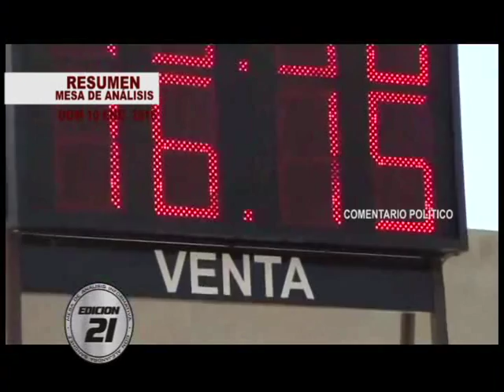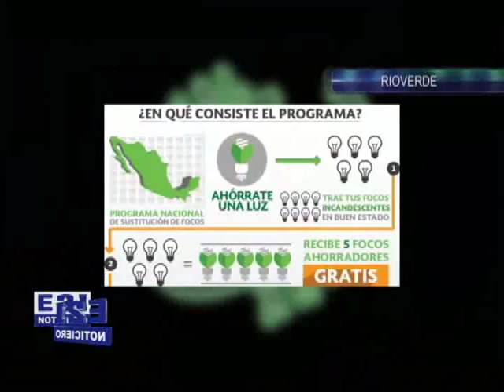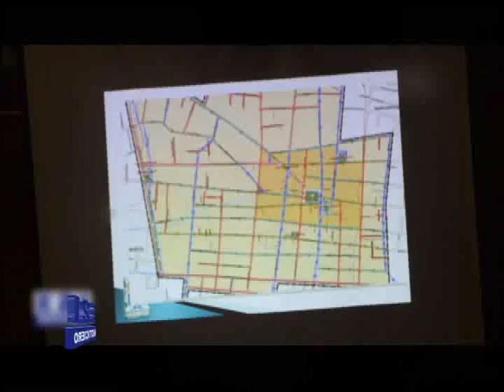NOT Mar 12 Ene 005